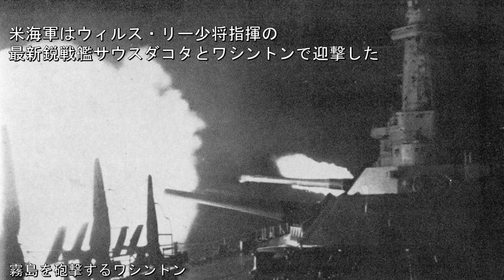【PS4:WoWs】高速戦艦金剛・同格最速戦艦の活躍！！【World of Warships Legends:ワールドオブウォーシップスレジェンズ】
金剛型は大和型の次に好き

あまりにも史実解説に気合を入れすぎてもうwikiとかと変わらないレベルになってしまい、ゲーム実況とかけ離れ過ぎてしまったので、なるべく簡略に解説しました。それでも長いですかね。これも金剛が特に好きな戦艦だからですね

生放送もしているのでTwitterフォローか通知オンにして是非遊びに来てください！

PCでリリースされた海戦ゲームWorld of WarshipsのPS4版です
PCと共通点も多いですが艦長や艦性能等変更点も多数あります
PSストアからダウンロード可能

プレ艦の神風・岩木・プレ垢30日・クレジット200万・ブースターのプロダクトコード付き
無料でプレイできるので上記コンテンツに興味がなければ購入不要

🐡WoWsLegends投稿動画宣伝・よければご覧ください